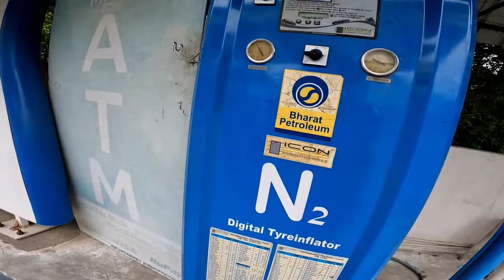Let's Ride Feeling Lonely -Tamil | Yamaha R3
TGT Hollidays Yercaud
rooms & cottage
sunrise Avenue, hp petrol bunk back side, yercaud -636602